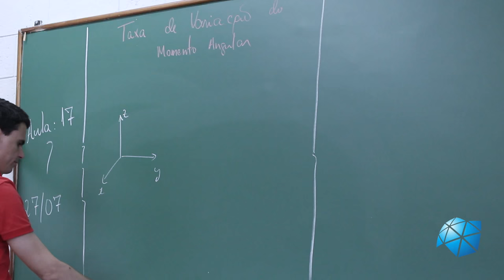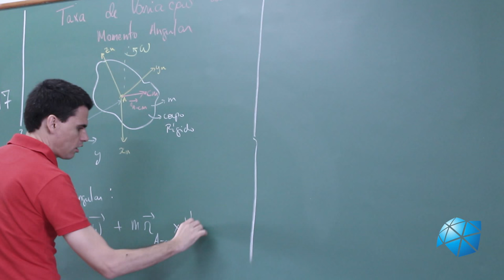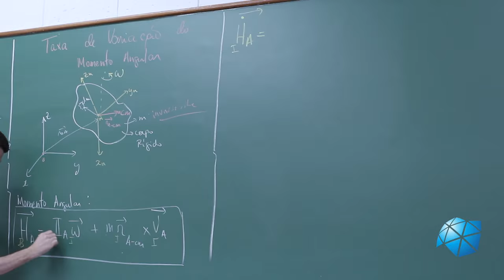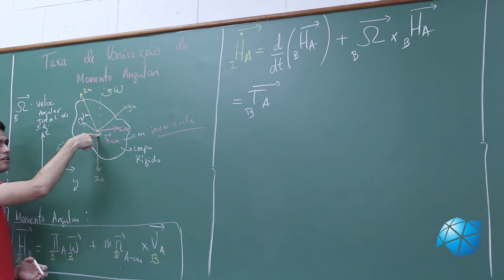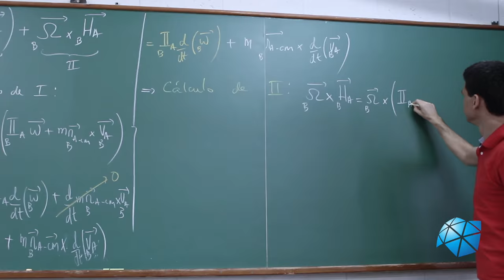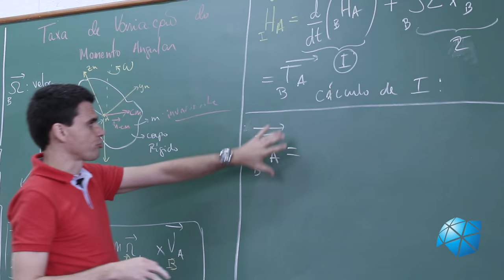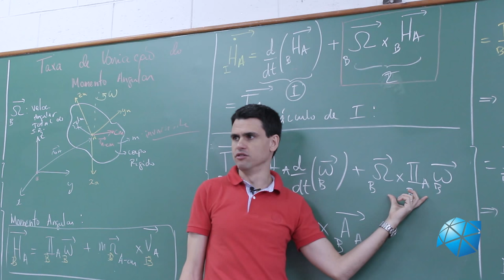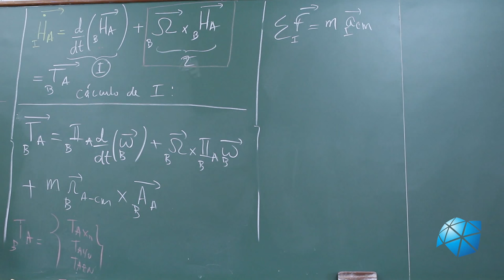Aula 21 - Equações de Euler - Parte 1